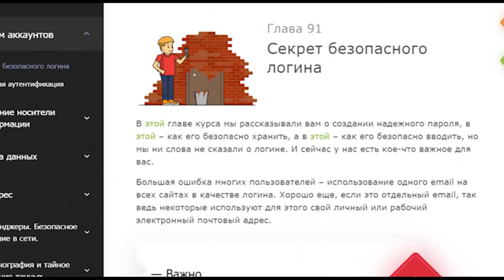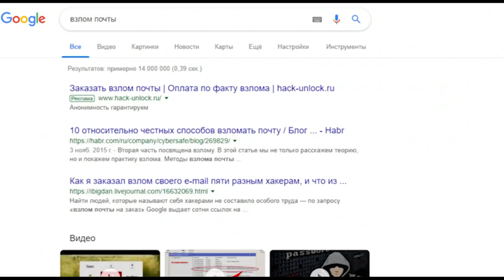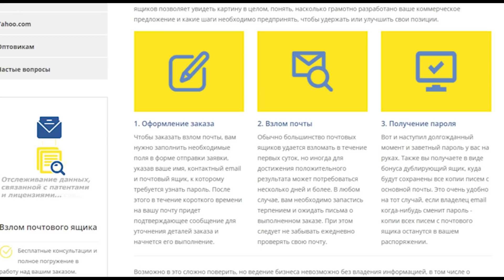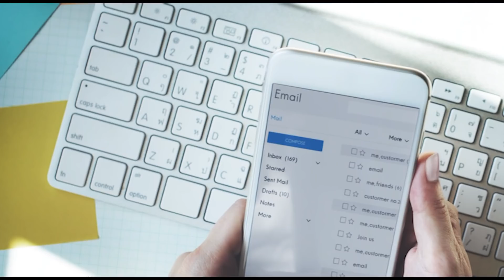Тест: проверяем свой email на устойчивость ко взлому.